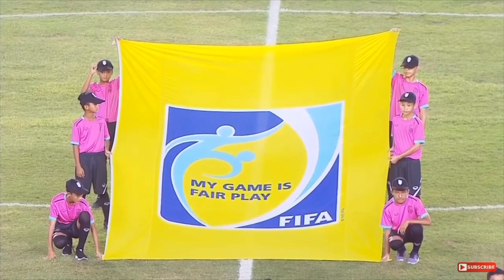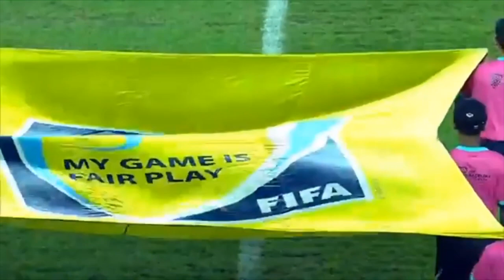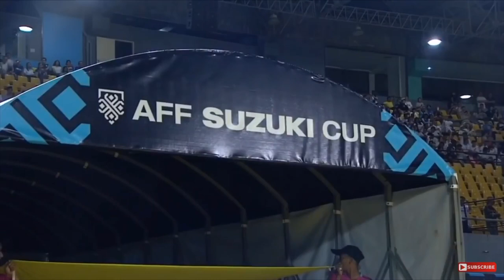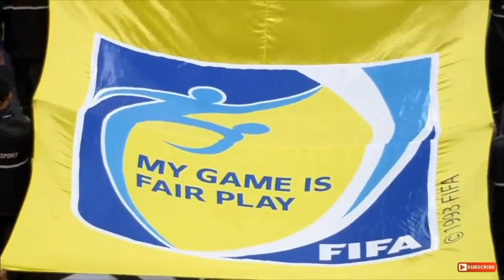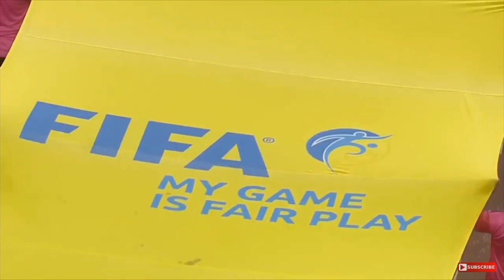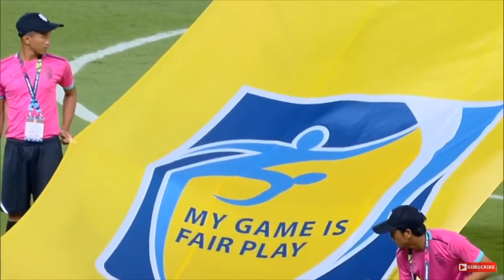FIFA ANTHEM SONG IN ASEAN STADIUM AFF SUZUKI 2018